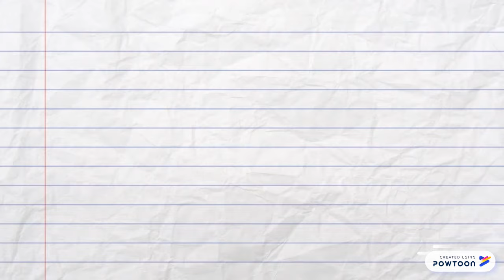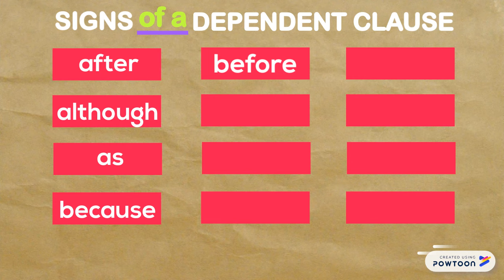Independent and Dependent Clauses